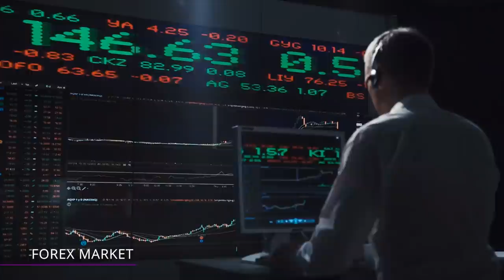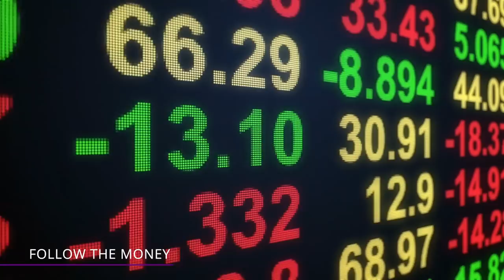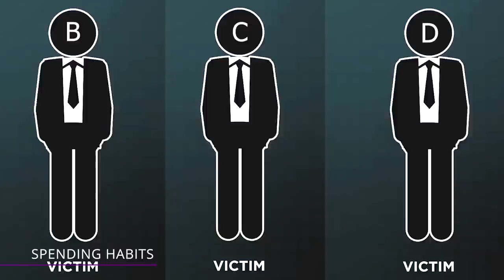How They Used Christian Radio For a Giant Scam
How did these guys use Christian Radio to scam over $150 Million from investors? Find out in this video!

Christian Money
This group of men almost pulled off one of the biggest radio scams in history, with more than 155 million dollars stolen from over 700 Christian investors.  Just how did they come together to decide to specifically target Christians to separate them from their money?

A Scam is Born
It all started when Bo Beckman met Christopher Pettengill in 2004. Each of them owned a money management firm but decided to put their heads together and launch Oxford Private Client Group in August 2005.

Living Like Kings
And here’s where red flag number 1 comes in. Back in June of 2007, Cook bought the historic and castle-like Van Dusen Mansion in Minneapolis. They set up shop and got to work. Beckman continued to run his money management firm from the mansion.

Forex Market
If you’re not familiar, foreign currency exchange, most commonly known as Forex, is simply converting one form of currency to another. It’s one of the most active markets with over 5-trillion dollars in daily trading volume.

So how on earth did a Christian radio station play into Cook and Co.'s scheme? In his late 60's early 70's at the time, Patrick Kiley hosted "Follow the Money," which aired on over 200 stations nationwide.

Spending Habits
Cook and his co-conspirators lived a lavish lifestyle while the rest of the country, especially their victims, suffered from the recession. For example, Tim Cook spent his dirty money buying decorative Faberge eggs, a multitude of luxury vehicles, and a collection of expensive watches.

Promised Returns
Cook promised investors annual returns of 10-12% on their investments. He highlighted the fact that trading would present little or no risk to the investors. Cook pretty much convinced them that it was free money.

The Castle Falls
Cook's scheme came undone in the summer of 2008. Investors began hearing things, especially Ken Locklin. They heard whispers that Cook's firm was under federal investigation.

Lessons Learned
Cook and his partners scammed over 700 innocent victims before the scheme finally collapsed in 2009. One of the most outspoken advocates for victims was a Texas-based investor named Ken Locklin.

Plot Twist
While their lives were beginning to crumble, another devious plot was unfolding in the back of Durand's mind—a plot to simply get rid of Beckman! Prosecutors introduced this  plot claiming Durand approached Pentegill and proposed they off Beckman to collect on his life insurance policy.

Caught Green Handed
The five men connected to the Ponzi scheme weren’t all tried at the same time. Trevor Cook was the first to go down after pleading guilty in April of 2010. He admitted that between 2007 and 2009, he was the ringleader of the elaborate scheme to scam investors by convincing them to back his fake Forex trading.